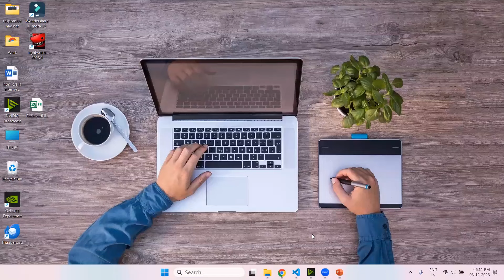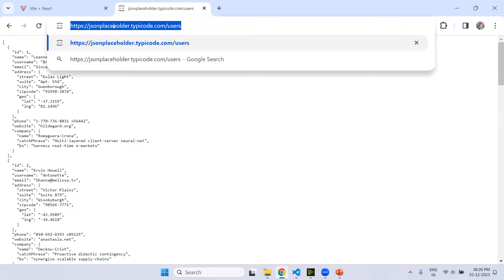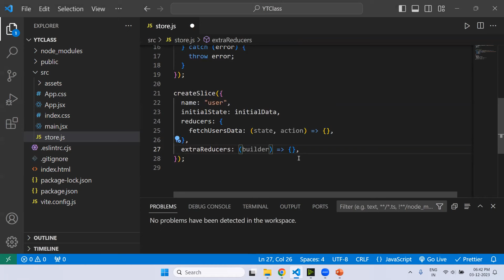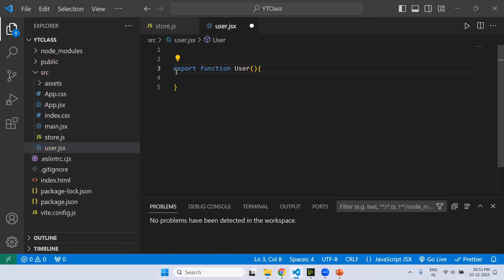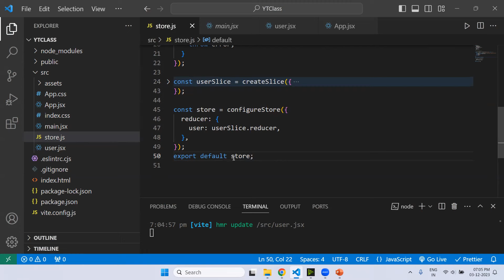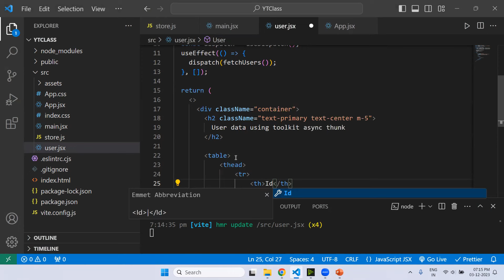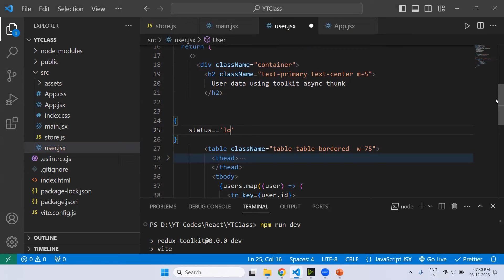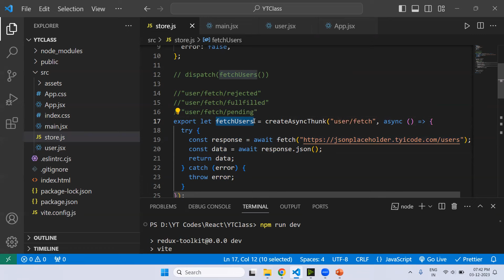api handling in redux toolkit | redux toolkit in telugu | redux toolkit tutorial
Thunk middleware in redux toolkit
Create async thunk in redux toolkit
Api handling in redux toolkit
redux toolkit tutorial
redux toolkit
redux tutorial in telugu
Redux vs redux toolkit
Redux in react
 state in React
what is redux
 redux in react js
redux in telugu
actions in redux
dispatch in redux
redux tutorial
reducer in redux
State in react JS
use reducer in react
State in react in telugu
What is set state in react
How to update state in react
State in react
What is state in react
Set state in react
React hooks
Usestate hook in react
JSX Tutorial
JSX in React
Jsx in telugu
JSX in react js in telugu
JSX in react js
JSX in depth
What is JSX
How to write JSX
JSX Syntax
Jsx
Create React Website
How to learn  React js
React js  tutorial for beginners
Introduction to React
React tutorial in Telugu
React Js full course
React Js
React  JS in  Telugu
React Course in Telugu
React Course for beginners
What is React
React Tutorials
What is Virtual DOM